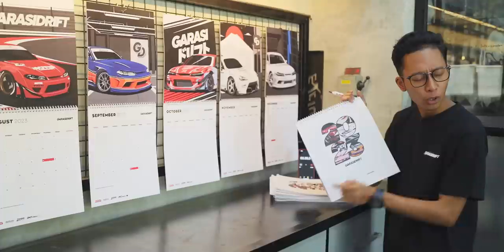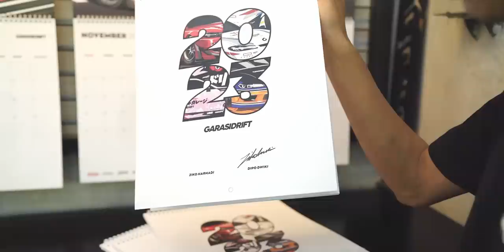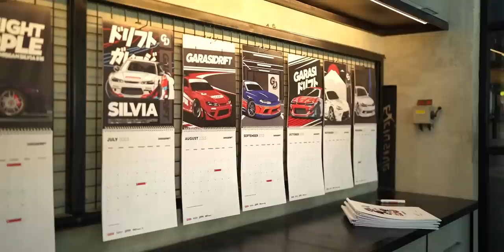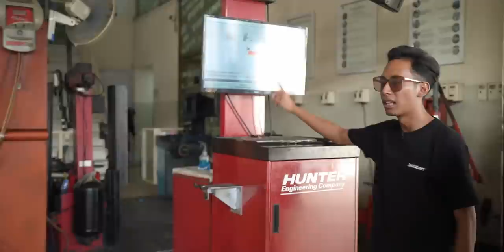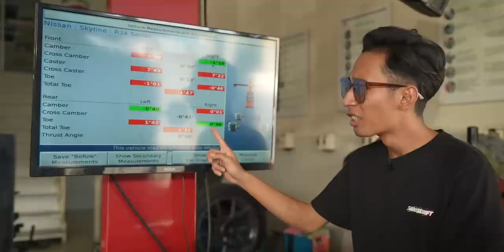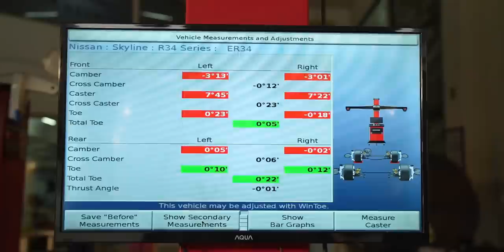Adu Mekanik 🛠 | Yang Menang Dapet Skyline GTR!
Calendar GD 2023 Limited Edition